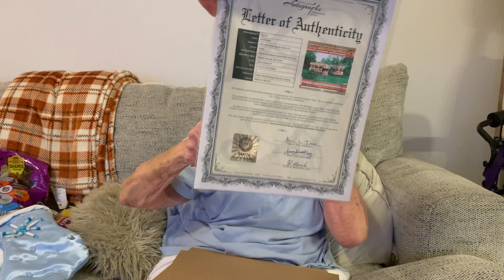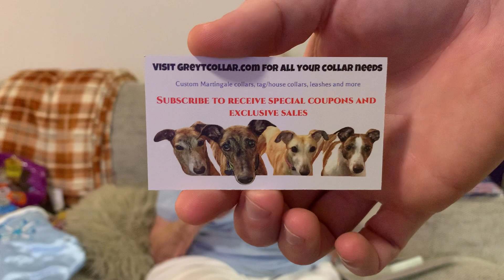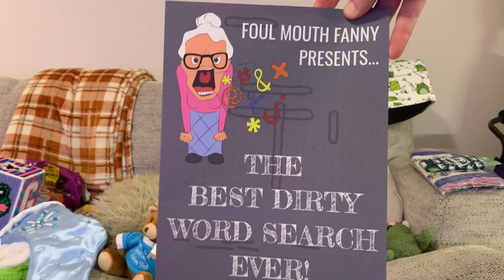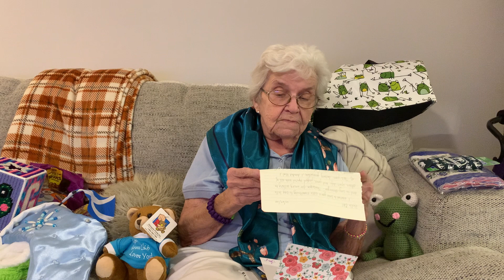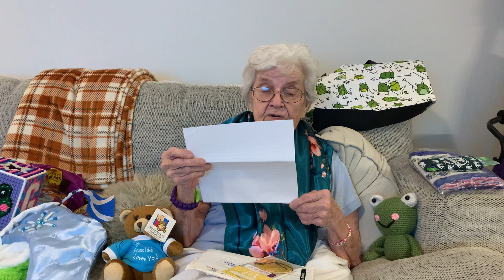Grandma Bobbe Fan Mail 10/28/2020 (Gifts Only)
This entire situation is so humbling. I love seeing all the love y'all are sharing with GB. Even though you are busy with your own lives, you're taking time out to send her something to make her smile. I will never be able to thank each one of you enough. this is all so amazing. GB and I will continue to spread love as long as we can. As I've said before, this will all be a lot easier once she is happily living with us and I will start posting more videos here on YouTube of our lives together. Thank you for the continued love and support. We love you all very much, keep smiling.